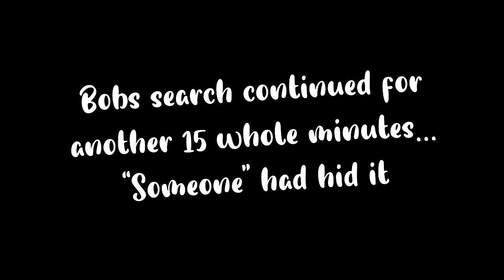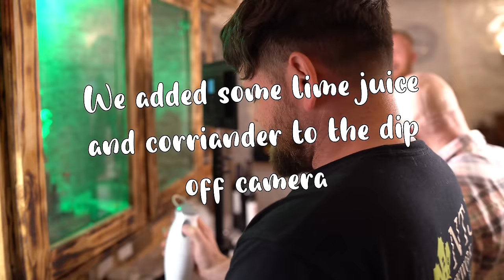OnlyPans with Angry Bob... Episode 3... Thai fish soup, with chilli lime sauce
Angry bob works in the kitchen with cal & les as soux chefs to knock up some lovely Thai food